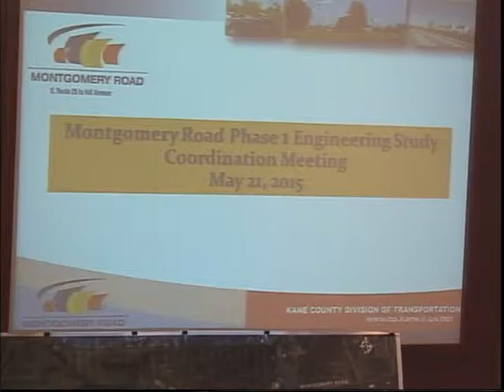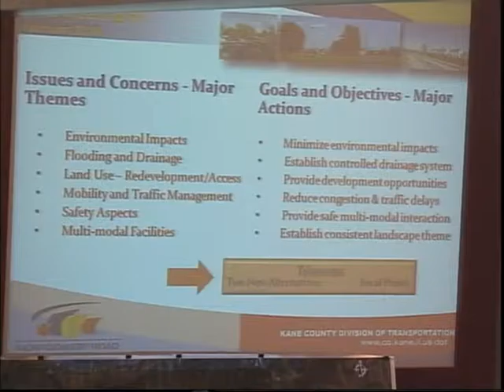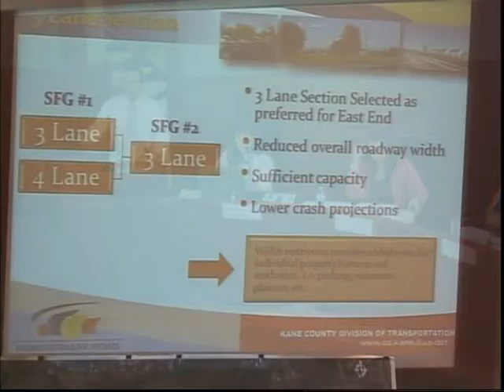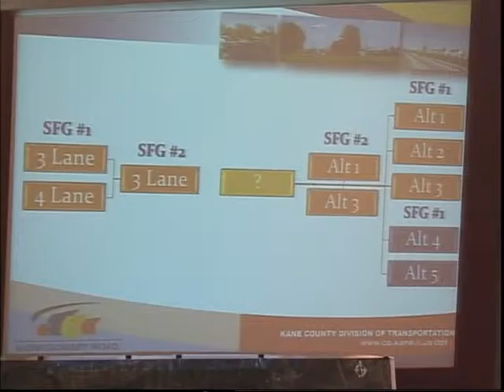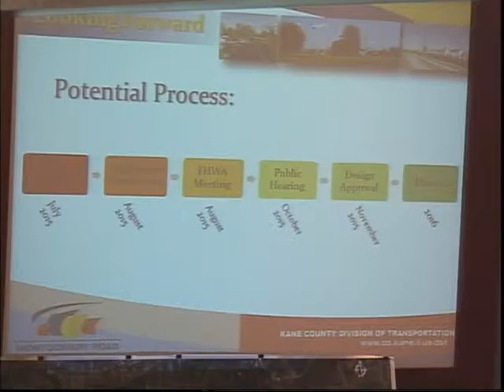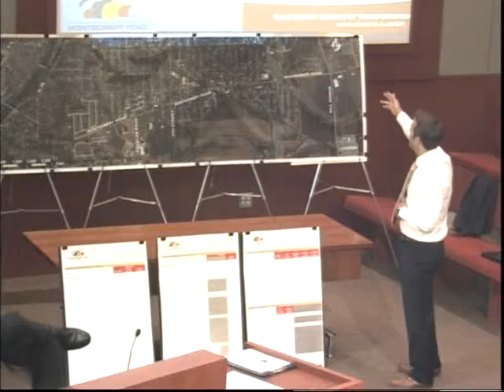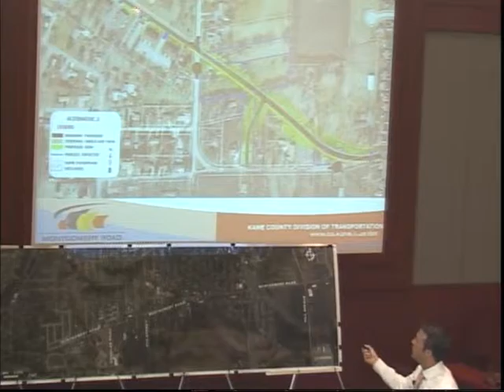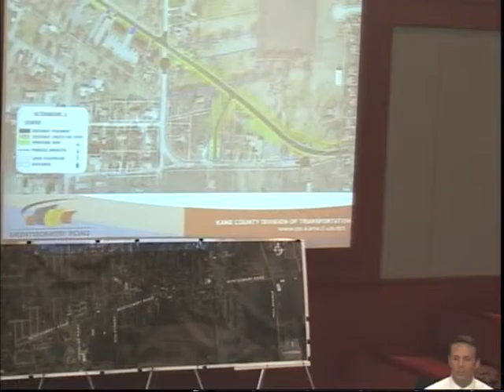22 June 2015 Village Board Meeting